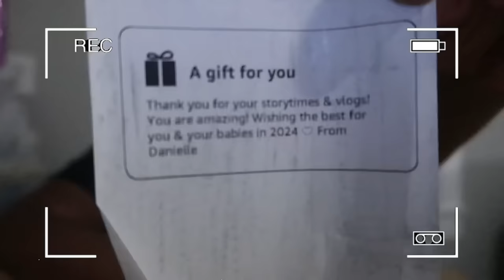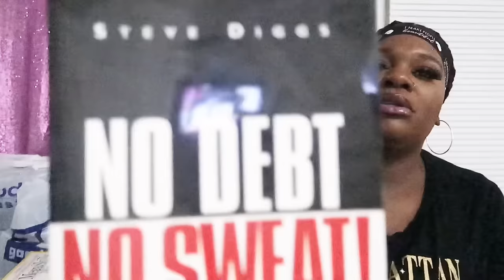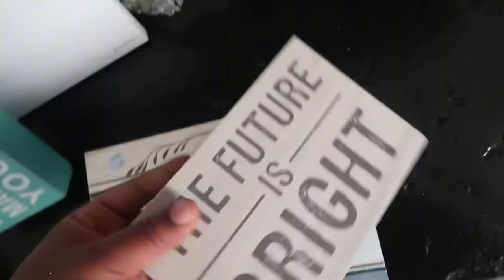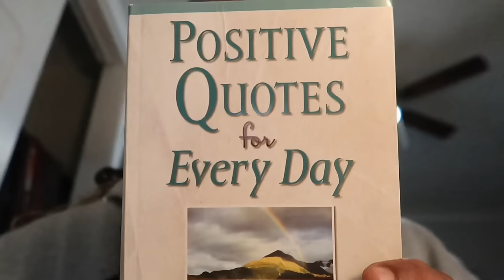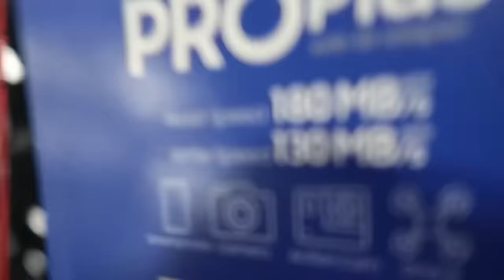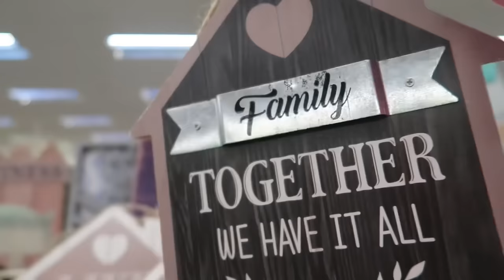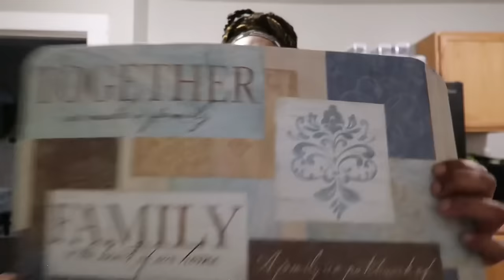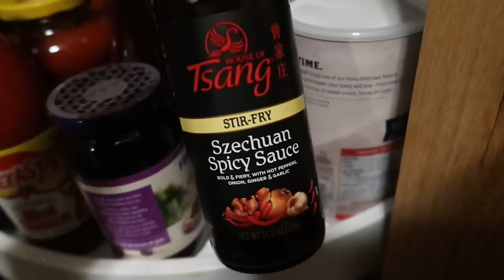MOVING VLOG EP.6 NEW DINING TABLE + GROCERY RESTOCK + HOUSE SHOPPING + KIDS DATE + GOODWILL FINDS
Hey my beauties🥰 for those of you who don’t know me, let my introduce myself. My name is Charisma & THIS IS MY LIFE🙌🏽 I was born & raised in NYC & relocated to South Carolina in 2017. I’m a single mother of 4 BEAUTIFUL children & they are who I do it for💪🏽It’s time to break generational curses even if it takes blood, sweat & tears💯 Come with me on this journey…this is MY REAL RAW & UNCUT TRUTH🙌🏽

Sub Count- 2,579
Sub Goal-5,000
TAGS